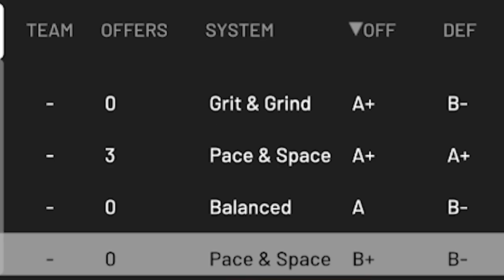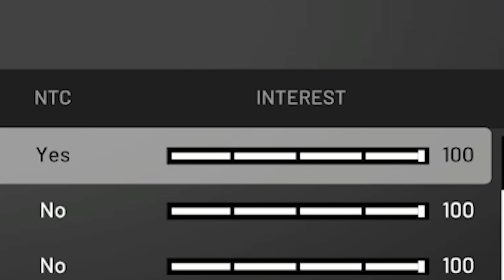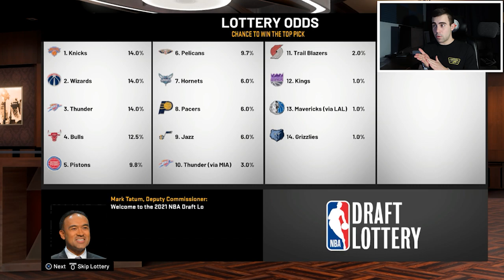The Triangle 5 Star System Proficiency Challenge...